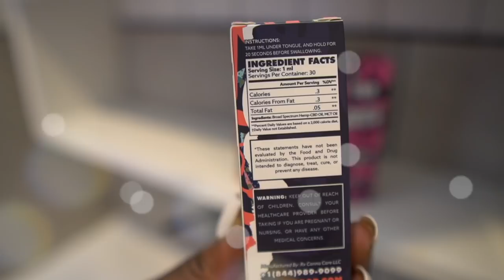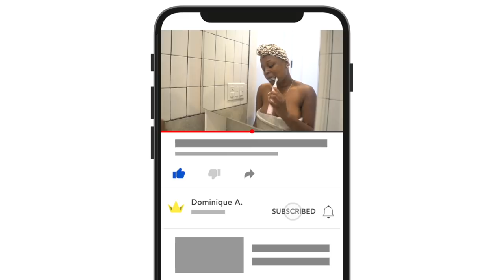My Quick and Easy Morning Routine! |Dominique A.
Facts About our CBD:

Helps with anxiety, stress and enhances mood
Also helps with pain/sore muscle
NO THC
Vegan
Cruelty Free
Flavored CBD

Please make sure to send over unlisted video +